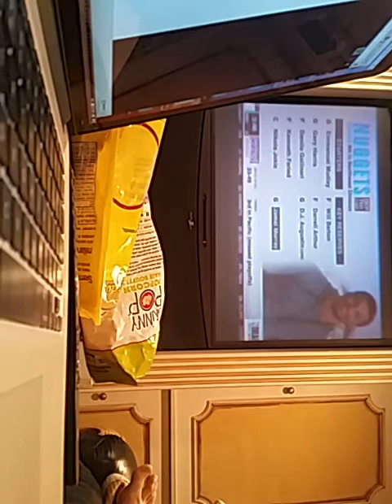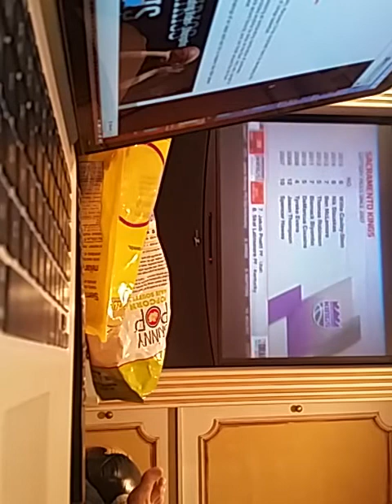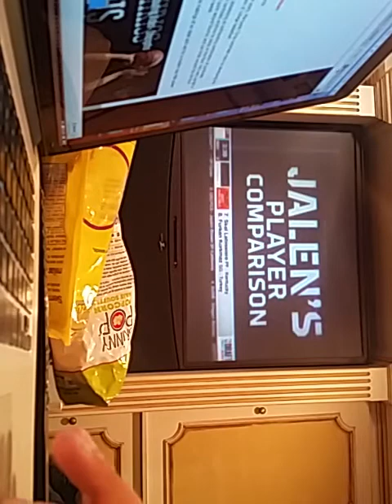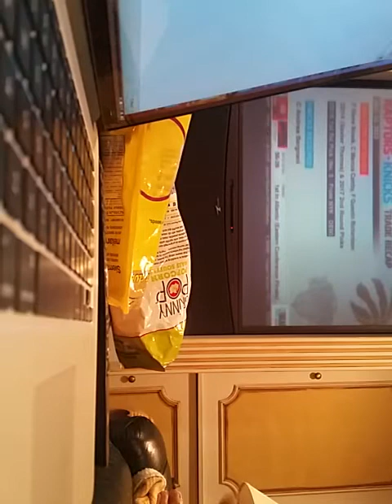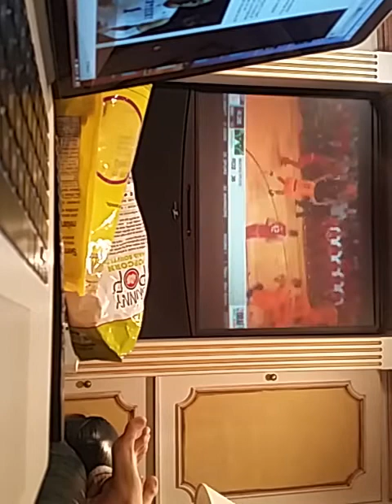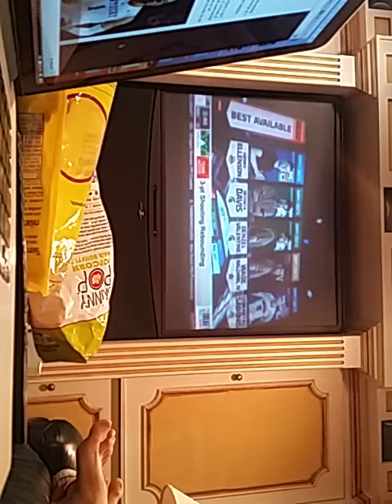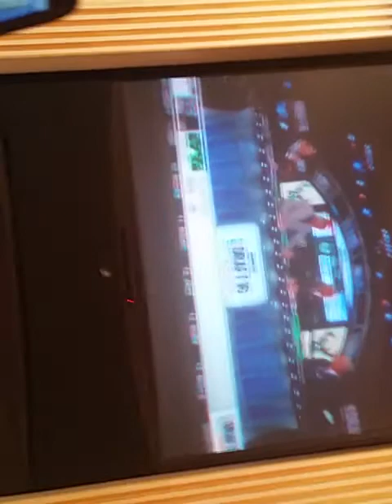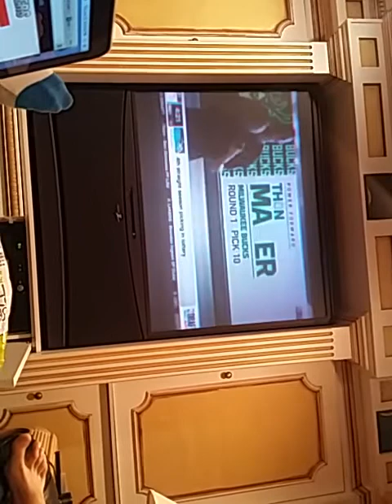NBA Draft 2016 instant analysis.(2) Toronto raptors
NBA Draft instant analysis 2016. Toronto raptors